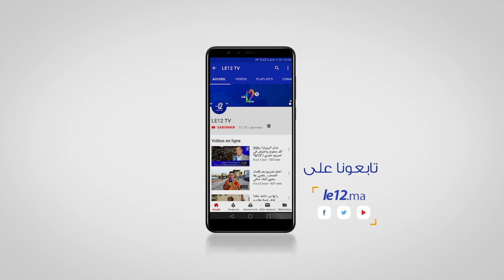هزيمة نهضة القنيطرة ب 23 اصابة لواحد في راي مدربها السابق لحرش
إنهزم فريق النهضة القنيطرية أمام فريق الاتحاد الغرباوي خلال الشوط الثاني من المباراة /الفضيحة بحصة  23 هدف مقابل هدف واحد.
عار  أسود ، لطخ سمعة كل الاطراف المعنية بالفضيحة، وجعل عدد من الفعاليات الرياضية تستنكر ما وقع لعل من بينهم عبد الرحمان لحرش  المدرب السابق لفريق النهضة القنيطرة.
يذكر أن اللجنة التاديبية للعصبة الجهوية الرباط سلا القنيطرةلكرة القدم اتخدت القرارات التالية:
*  توقف المكاتب المسيرة للأندية المتورطة في" التلاعب " مدى الحياة.
* وتوقف الأندية عاما عن الممارسة،  وبعد العودة سيكون من القسم الشرفي .
*وتوقيف حكام لقاء فريقي حسنية سيدي سليمان ضد هلال  يعقوب المنصور  مدى الحياة.
وتوقيف المؤطرين لعامين ،عام موقوف التنفيذ.